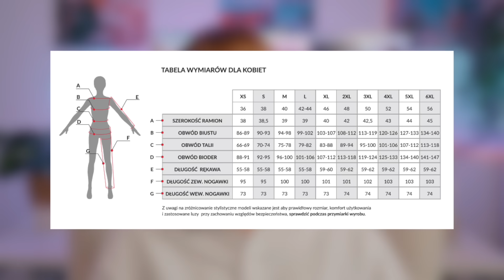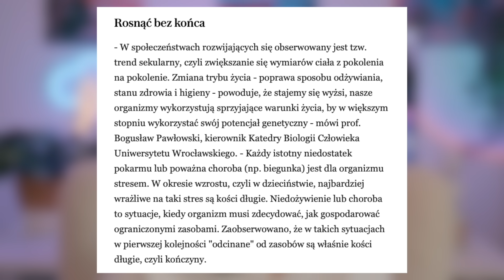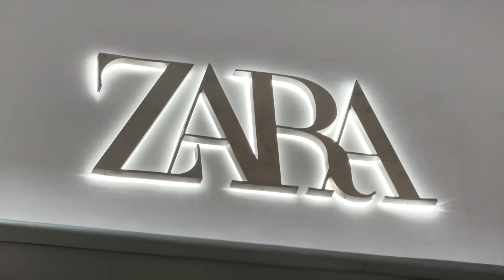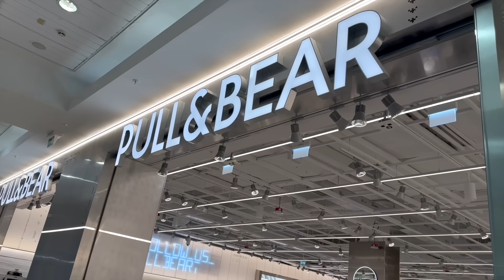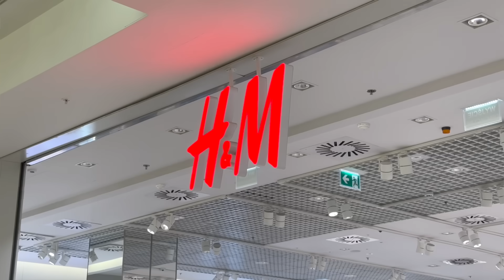Dlaczego nic na Ciebie nie pasuje?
Znasz to uczucie? Wchodzisz do sklepu, bierzesz do przymierzalni kilka par spodni w sprawdzonym rozmiarze, ale okazuje się, że każde leżą na Tobie inaczej albo w ogóle nie pasują! W tym odcinku babskiego wieczoru pogadamy o tym jak rozmiarówka niszczy nasze samopoczucie, dlaczego ubrania nie leżą na nas tak jak kiedyś i jaki rozmiar nosiły nasze babki! A to wszystko po to, by nie przejmować się cyferkami i literkami na metce! Zapraszam na babski wieczór!

DRUGI KANAŁ: @ParaAbsurdu
PODCAST: @ZycioweHisterie